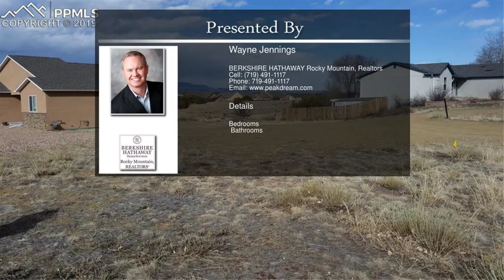136 High Meadows Drive Florence CO 81226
136 High Meadows Drive  Florence CO 81226

Nice lot with views of mountain vistas and large rock formations. Backs to community open space. Utilities at the lot along with curb and gutter make it ideal for your custom home plans. It's all ready to go. Low annual dues include trails, open areas AND secure RV parking in a designated section of the neighborhood. In the charming town of Florence, Colorado---the state's antique capital with many retail stores, restaurants, galleries and Brewery. Nearby fishing, hiking, climbing, kayaking and world-famous rafting.